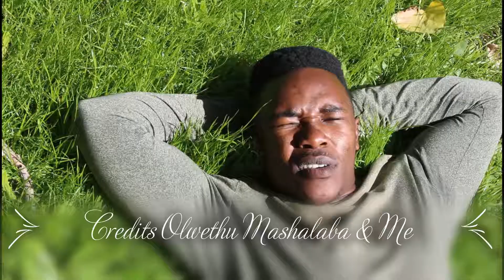Isithukuthezi by Choice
first attempt at editing I am impressed by myself